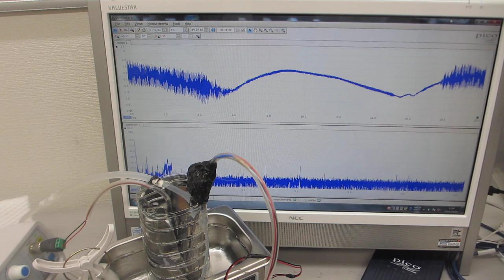超音波洗浄器40kHzとファインバブルとメガヘルツ超音波の組み合わせによる、音圧測定用部材のエージング処理（超音波システム研究所）